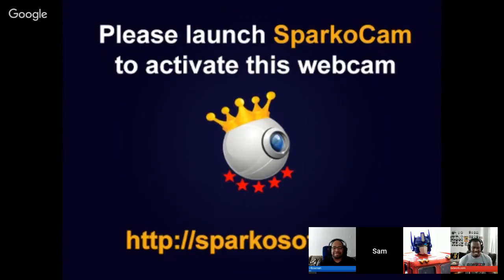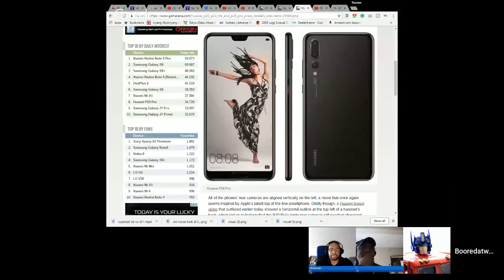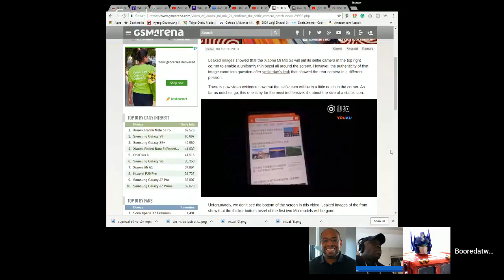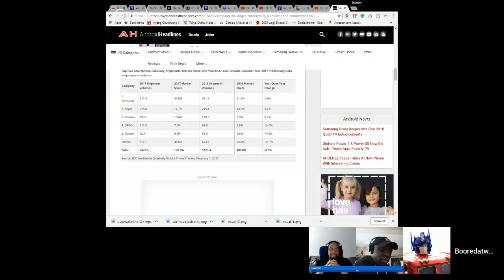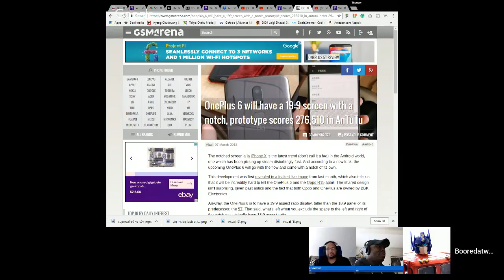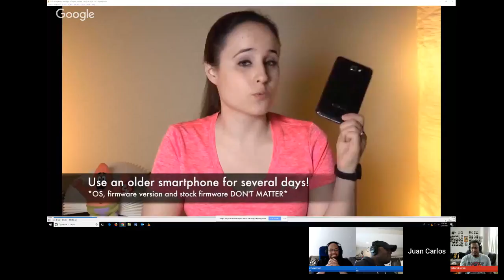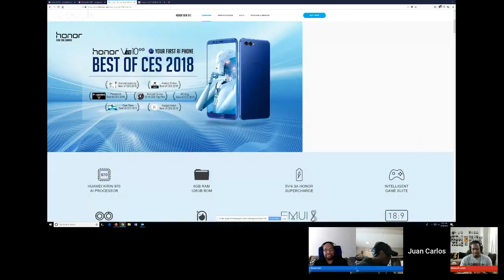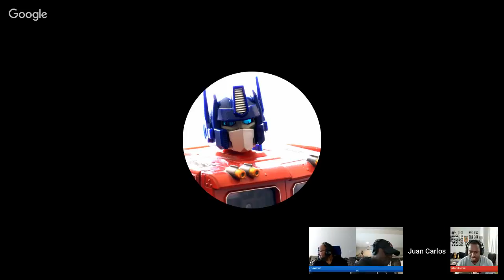The Weekly S5E7: Alexa went Crazy & Started laughing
Podcast Links

Amazon Store